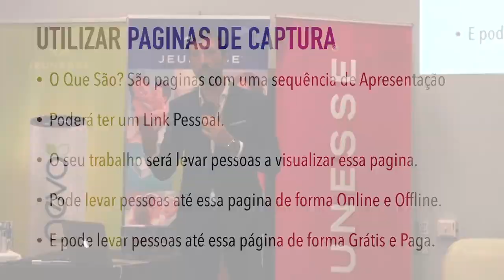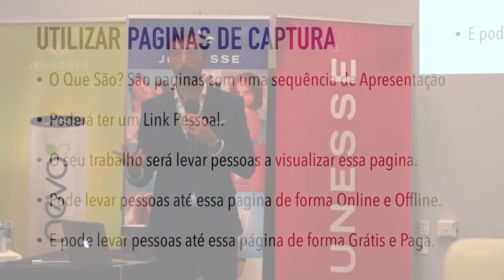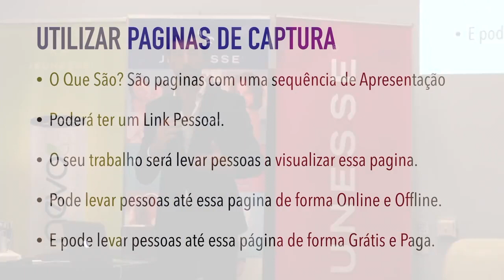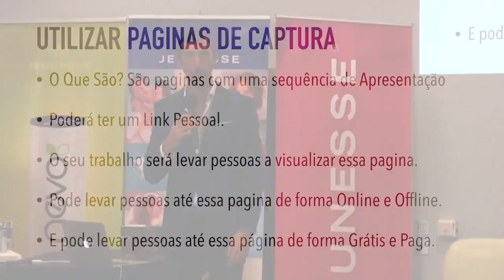Como Usar paginas de Captura Online e Offline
Hoje a maioria das pessoas passa muito tempo na internet, essencialmente através do smartphone, e você deve estar bem presente na internet.

As pessoas vão chegar até si, mas depois é necessário eles entrarem em contacto consigo, e ferramenta certa para isso são as paginas de captura.

Bruno Rodrigues | Profissional de Marketing de Rede

PROFISSIONAL DE MARKETING DE REDE
Representante Independente JEUNESSE GLOBAL